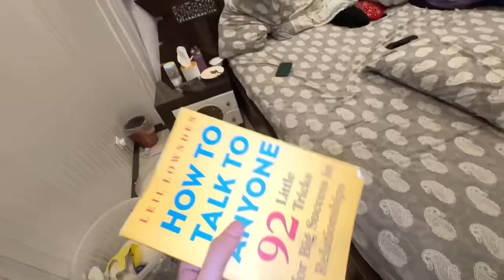Papa ko back pain hogaya achanak 😳 | chala nhi jaraha😕